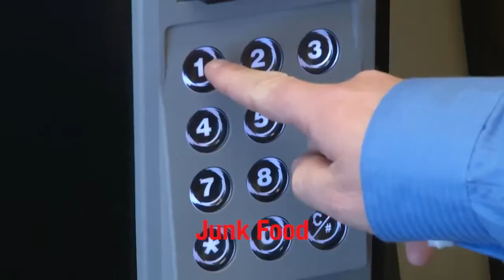Junk Food & Boise News with MARISSA MORRISON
Marissa Morrison, KIVI-Boise reporter and weather caster, talks Gonzaga basketball, pet rabbits, Leonardo DiCaprio and what robots want with reporting jobs.

The daughter of a mortician and a nurse, Marissa was born and raised in "The Smile Capital of the World," Pocatello, Idaho. After graduating from Highland High School, she ventured to Spokane, Washington to attend Gonzaga University, where she graduated Magna Cum Laude (Latin for "smart") in Broadcasting & Electronic Media Studies.

Marissa joined the Boise News scene as a 6-On-Your-Side reporter and weekend weather caster, specializing in Idaho Politics and Boise Weather. When she's not reporting or putting together a Boise Idaho Weather Forecast, she relaxes by reading and watching college basketball.

Topics of Conversation with MARISSA MORRISON:

-What would she do if she wasn't a reporter?

-Why she roots for Gonzaga Basketball.

-How she acquired her pet bunny. And does she secretly want to eat her pet rabbit?

-Has she ever met Gonzaga basketball legend John Stockton? Or his son, David Stockton?

-Do robots have needs? Could robot reporters force human reporters out of jobs? (hint: a "dope purse")

-Her family mortuary, and how old she was when she saw her first dead body

-Does Marissa believe in Ghosts? Aliens? Bigfoot? The Loch Ness Monster? (and is the Loch Ness Monster female?).

-Who would star in a movie about her. And what roles would Leonardo DiCaprio and Samuel L. Jackson would play.

-A movie pitch: Marissa Morrison and Leonardo DiCaprio "making out" the entire time.

-Why Peach Rings taste so good, according to her pet bunny. Is gummy candy bad for rabbits?

Before working as a KIVI-Nampa reporter:

She worked as a morning anchor at KPVI in Pocatello, Idaho
She also completed an internship at KXLY in Spokane, where she was later hired to produce weekend news.

JUNK FOOD FOR THOUGHT: Get to know your friends (and other interesting people) better, and bond over the sweet-calorie goodness of their favorite junk foods.

Season 1, Episode 1: An Interview with reporter Marissa Morrison.

"Junk Food For Thought" is hosted by Lee Vander Boegh. Produced and "Scored" by Steve Tubbs & Lee Vander Boegh.

This episode was shot on location at KIVI, 6-On-Your-Side, in Nampa, Idaho.